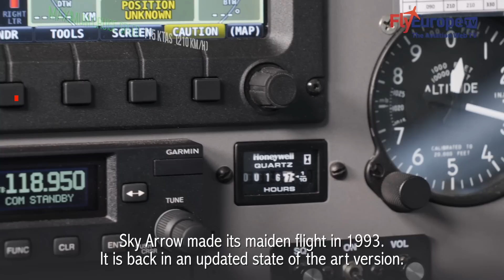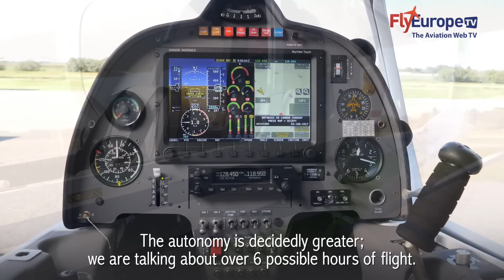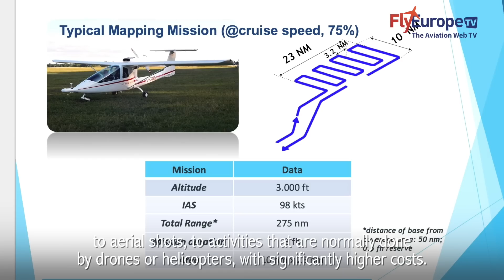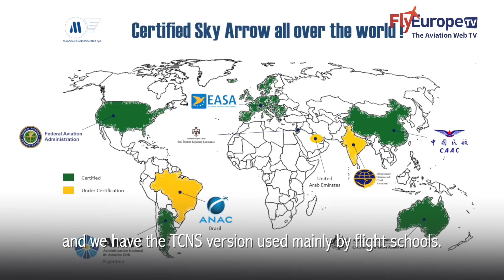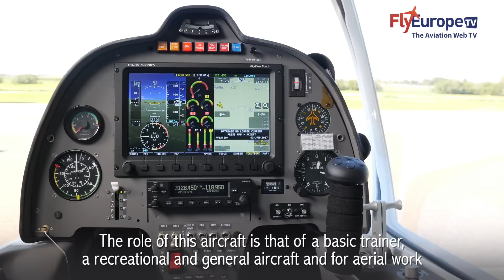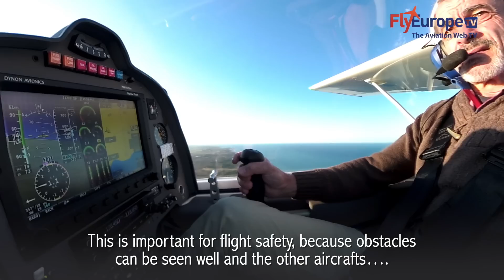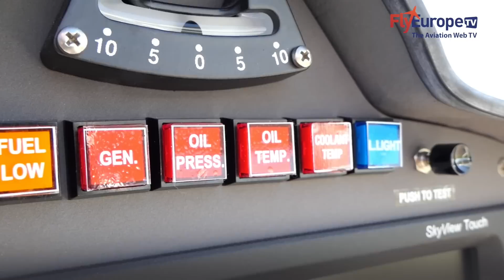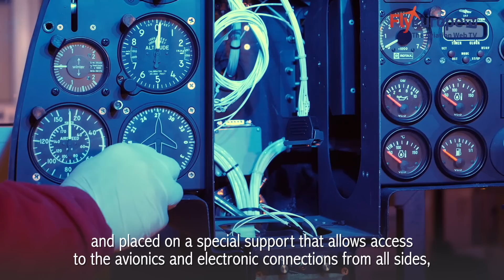FlyEurope TV presents the new SkyArrow LSA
Carbon construction, high wing, T-tail, a cockpit with tandem seats that gives the sensation of being flying aboard a jet fighter.
The SkyArrow is back in an updated state of the art version.
Produced by Magnaghi Aeronautica, an Italian industrial group with over 850 employees, operating for over seventy years in the development and construction of prestigious systems and components for the aerospace sector with production facilities in Southern Italy, in the United States and in Brazil.
SkyArrow made its first flight in 1993.
Flyeurope.TV spent some time at the Magnaghi plant in Brindisi - Italy, to see how the SkyArrow is now built next to the composite structural components for Boeing, Airbus, ATR and Eurofighter planes.

Translated titles:
FlyEurope.TV presenta el nuevo SkyArrow LSA 2019

FlyEurope.TV präsentiert den neuen SkyArrow LSA 2019

FlyEurope.TV présente le nouveau SkyArrow LSA 2019

FlyEurope.TV apresenta o novo SkyArrow LSA 2019

FlyEurope.TV představuje nový SkyArrow LSA 2019

FlyEurope.TV przedstawia nowy SkyArrow LSA 2019

FlyEurope.TV представляет новый SkyArrow LSA 2019

FlyEurope.TV presenta il nuovo SkyArrow LSA 2019

FlyEurope.TV presents the new SkyArrow LSA 2019

تقدم FlyEurope.TV جهاز SkyArrow LSA 2019 الجديد